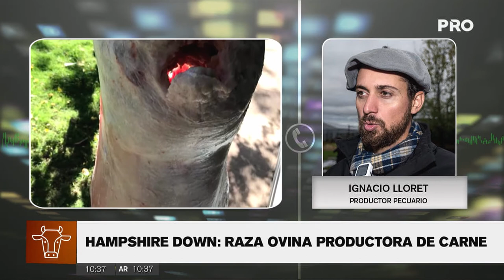Hampshire Down: Raza ovina productora de carne